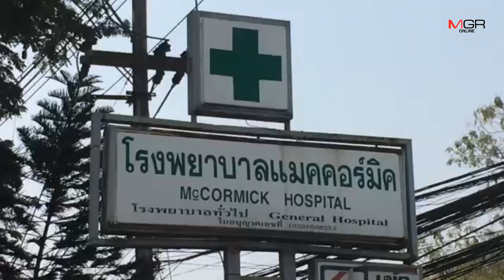ญาติสุดเศร้ารอรับศพหนุ่มพม่าถูกเตะก้านคอดับหน้าสถานบันเทิงกลางเมืองเชียงใหม่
2/02/2019 ญาติสุดเศร้ารอรับศพหนุ่มพม่าถูกเตะก้านคอดับหน้าสถานบันเทิงกลางเมืองเชียงใหม่

ศูนย์ข่าวเชียงใหม่-ญาติหนุ่มพม่าถูกเตะก้านคอสลบคาที่หน้าสถานบันเทิงกลางเมืองเชียงใหม่แล้วไปเสียชีวิตที่โรงพยาบาล สุดเศร้ารอรับศพออก รพ. เผยครอบครัวยังเสียใจและทำใจไม่ได้ โดยเฉพาะแม่ที่อยู่พม่าอยากมาร่วมพิธีแต่ไม่สามารถทำได้